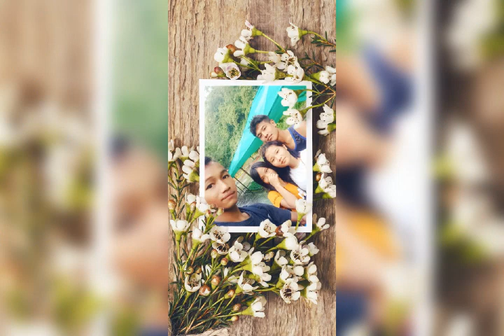Gov't Lawngtlai college week 2019-20:Champion House(Green House)